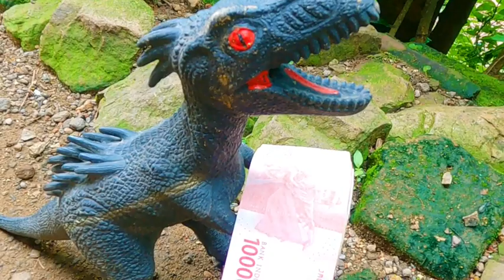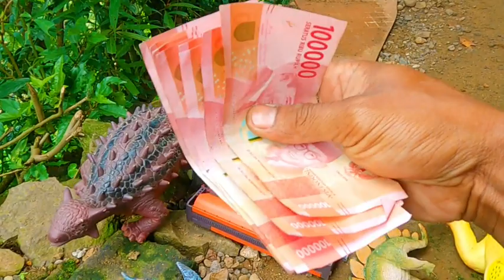drama menemukan kereta api indonesia,t rex,allosaurus,giganotosaurus dan kereta uap